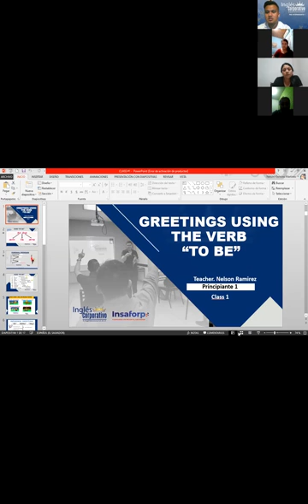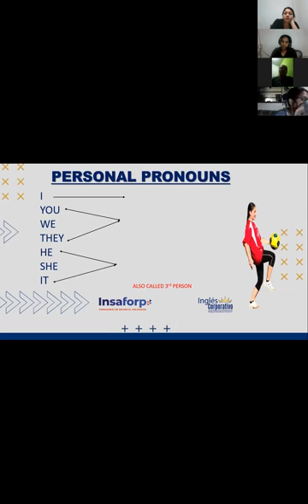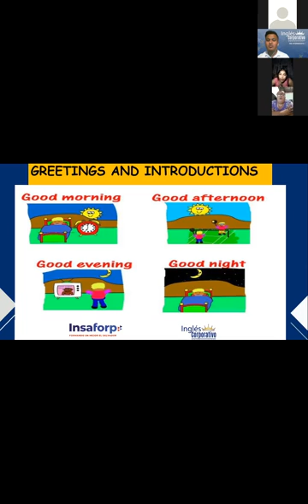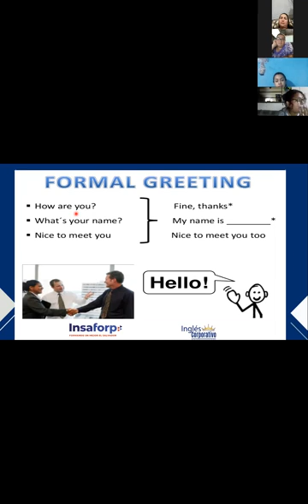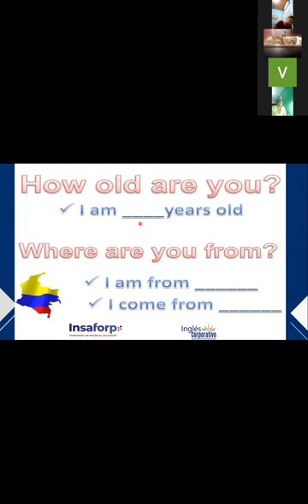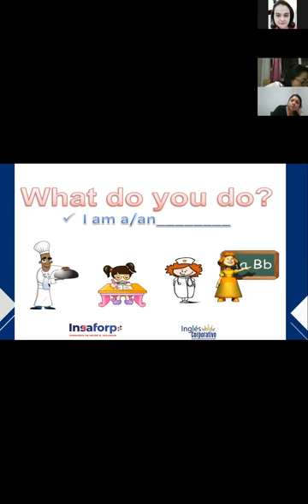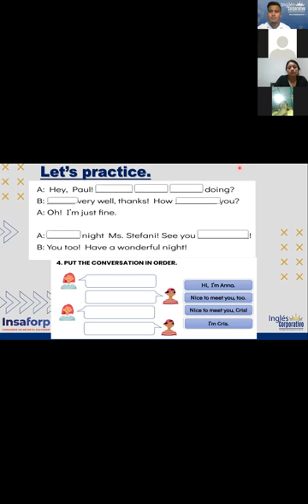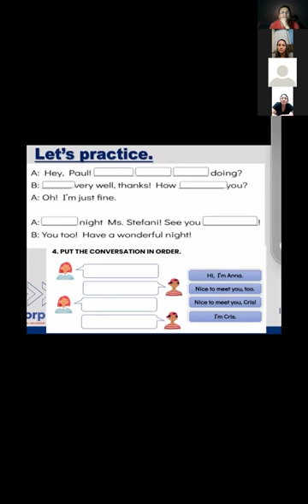Ingles Corporativo-VIDEOCONFERENCE #1 "GREETINGS, INTRODUCTIONS AND QUESTIONS"